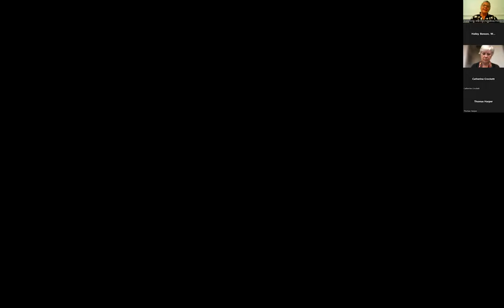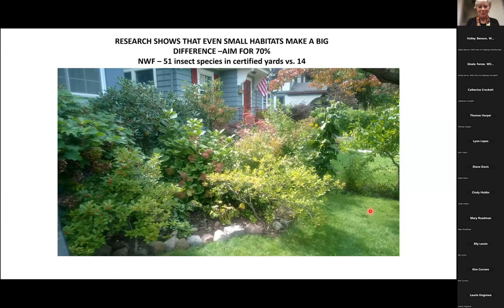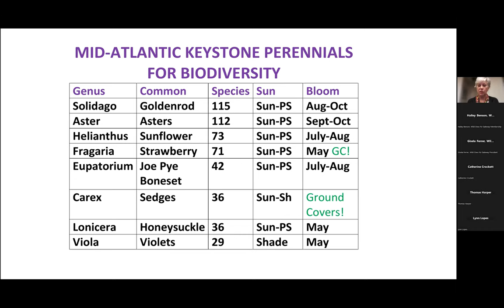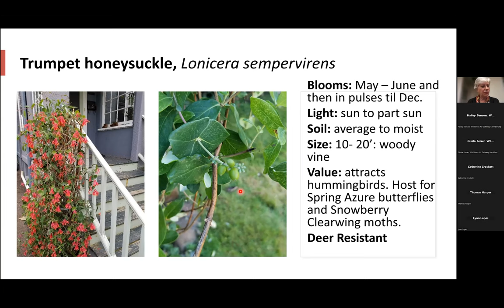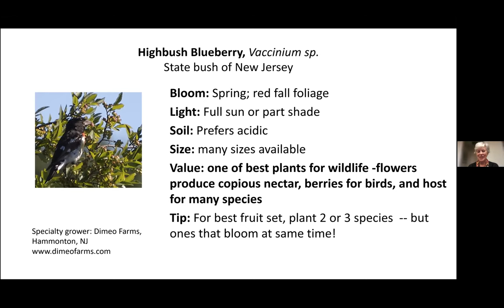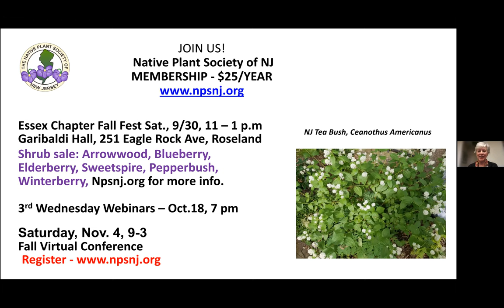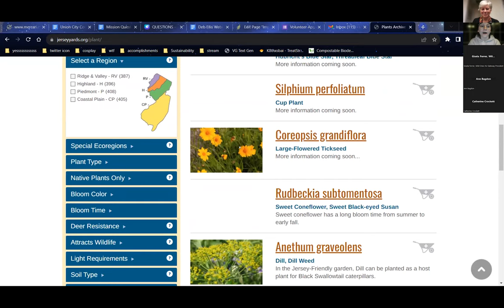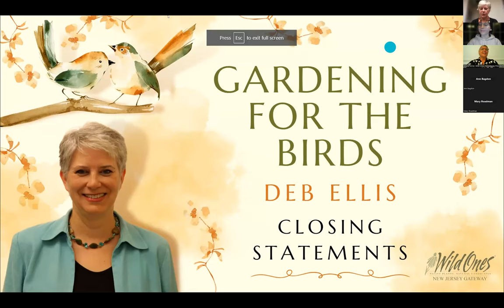Gardening for the Birds: Deb Ellis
When we garden, we can help migrating and resident birds with a healthy backyard habitat, which is especially important given the severe decline in songbirds. In this workshop, you will learn how to bring beautiful birds to your backyard by planting native flowers and bushes.

About the Speaker: Deb Ellis is an environmental activist, community builder, and teacher. She is passionate about teaching how to use native plants to promote biodiversity and heal the Earth. She is the founder and leader of the Essex chapter of the Native Plant Society of New Jersey, a Master Gardener, and a Rutgers Environmental Steward. She formerly served on the Montclair Environmental Commission. A retired social justice lawyer, she was named a Champion of Change by the Obama White House in 2011.

Deb grew her garden while raising two kids and commuting from NJ to NYC, so she became an expert in “keep it simple” gardening with natives. She gives thanks for her love of gardening to her dad, Homer, who planted wildflowers with her when she was a girl, and her mom, Loismary, who made beautiful bouquets from the flowers.